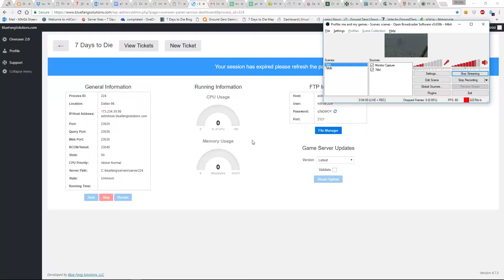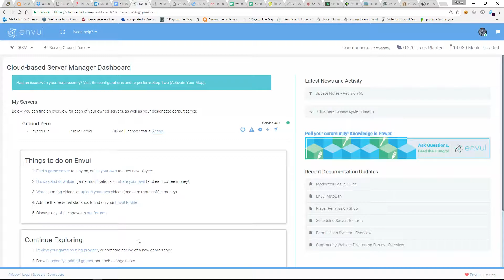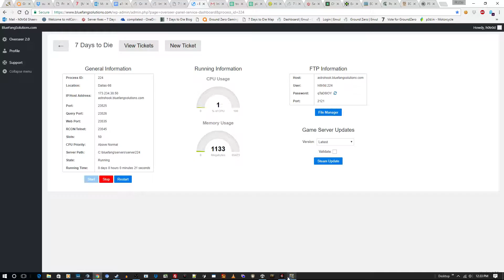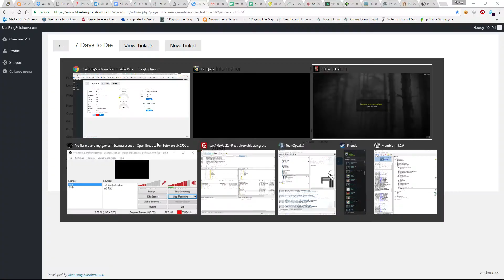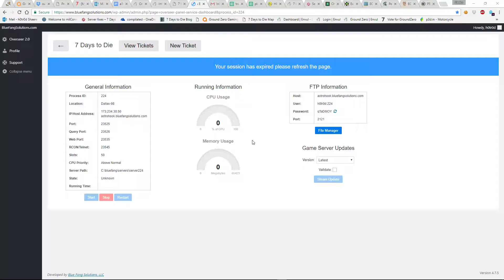12Jun2kills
went to loot a town and ran into 2 players!